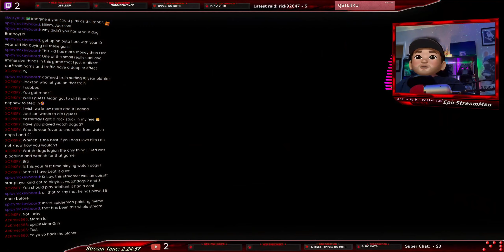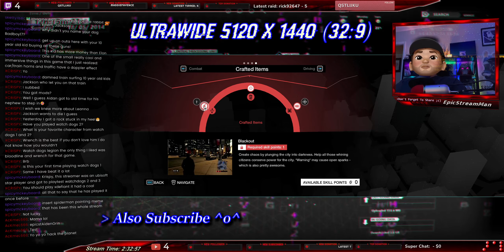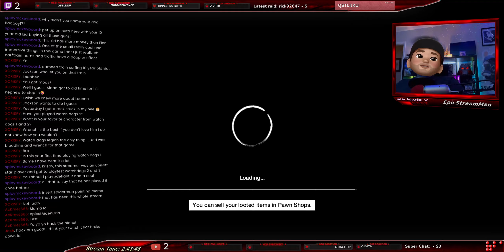Watch_Dogs (EMP) - Open Your World (Clara X Clara)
Thought it would be fun to do another playthrough but this time with some super fun mods and see how they can change the game to make it a bit more modern.

Open Your World: Meet BadBoy17 and hack the laptop and the access point to give access to Clara, and escape the plaza. Clara meets Clara ;c)

If you like what you see and want to play with the same mods as me check out my EPIC Mod Pack (EMP)...